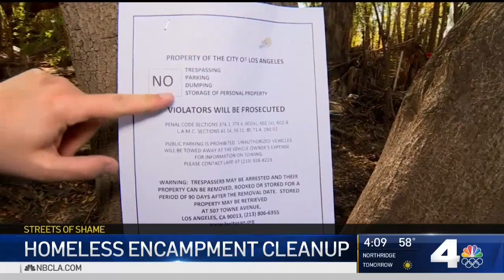Homeless Resistant Over Homeless Encampment Cleanup | NBCLA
Homeless people living in a Sepulveda Basin homeless encampment resisted being moved from the encampment. Some people had been there for years with treehouses built as a makeshift home. John Cádiz Klemack reports for the NBC4 News at 4 p.m. on Wednesday, Jan. 8, 2020.

About NBCLA